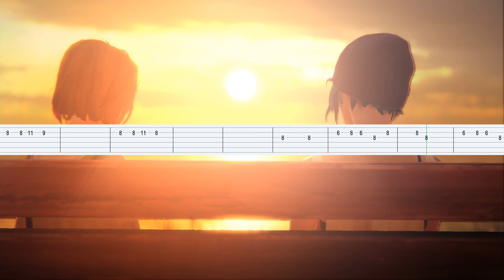Syd Matters - Obstacles (Life is Strange) [TAB]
Learn how to play on the guitar Obstacles by Syd Matters (Vocal version)

Life is Strange soundtrack: Syd Matters - Obstacles